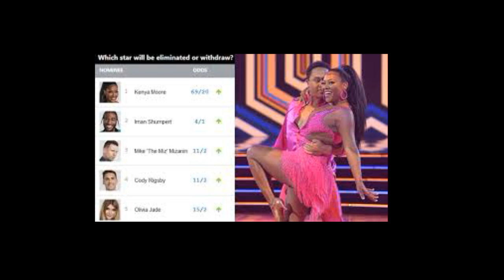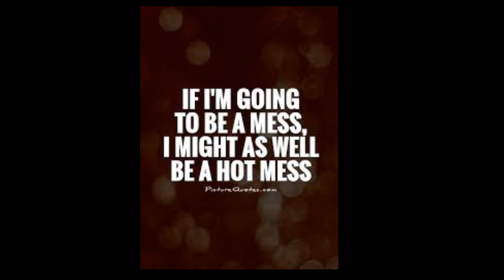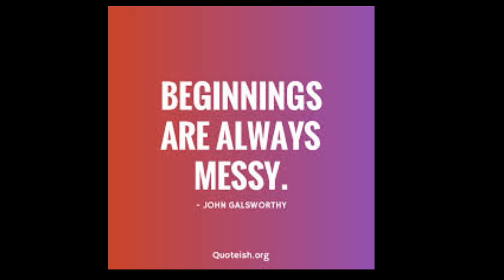Kandi Burruss From The RHOA Openly Shares Her 5 Secrets Of Her Fabulous Weight loss Regiment With Us